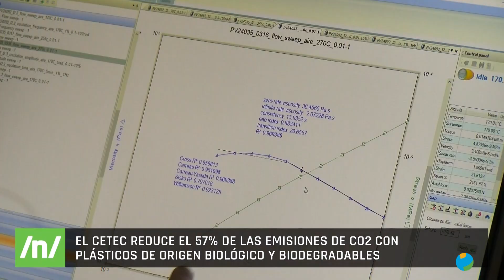05/04/2024 Así se crea el Plástico Biológico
El Centro Tecnológico del Plastico continúa avanzando en la creación de plástico biológico. Con el objetivo de reducir las emisiones de CO2 en un 60% buscan una economía más limpia y sostenible, y lo hacen a través del innovador proyecto llamado "viss".